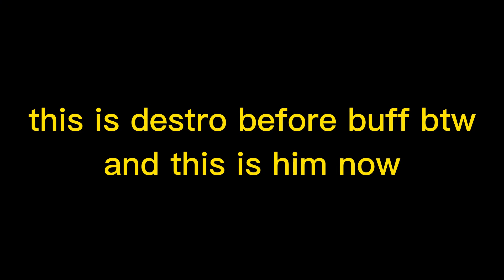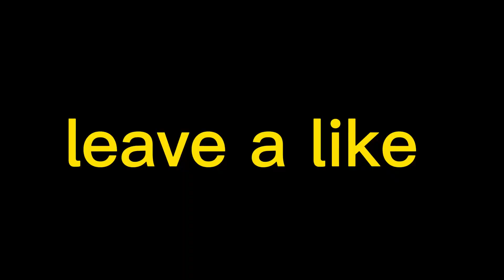Destroyer [REWORKED BUFF] is actually really good! | Black Desert Mobile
Hi~Hello, it's me again! How are you doing?

Yes, I have different platforms (≧▽≦)
I upload my drawings and other stuff on other platforms. You can check them there if you want.